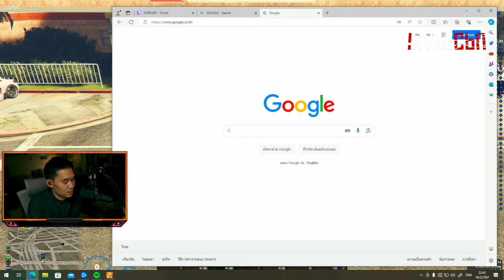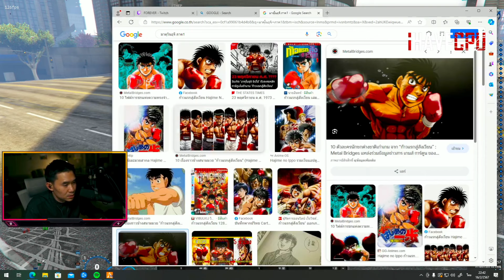พี่เปาด่าอาตี๋ยับเรื่องสตรีมไม่เป็นเวลา ลุงแม็คฮ่าลั่น | FAM🔴